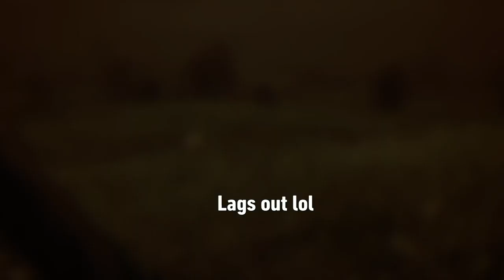War Clips #15 12th keep trying